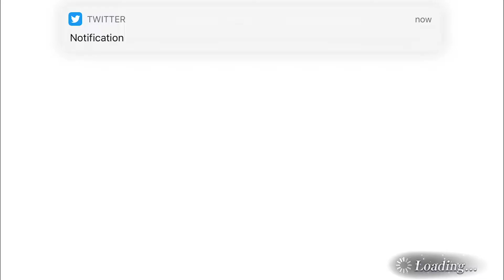DFFOO Global Fran & Ashe EX+ Banner INSANE TICKET PULLS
INSANE TICKET PULLS ON FRANS EX BANNER